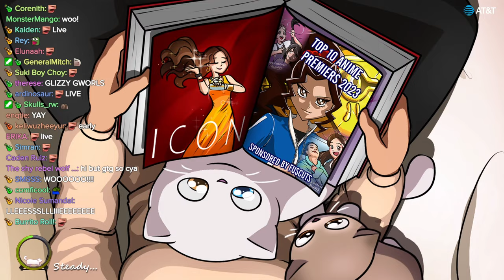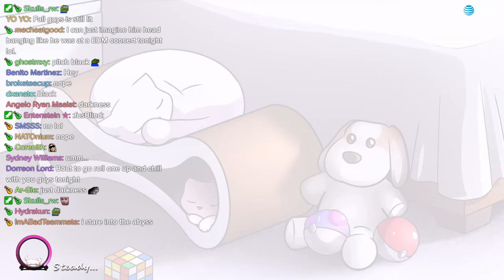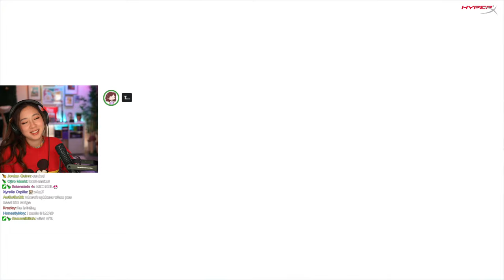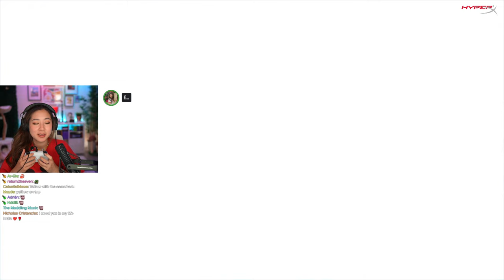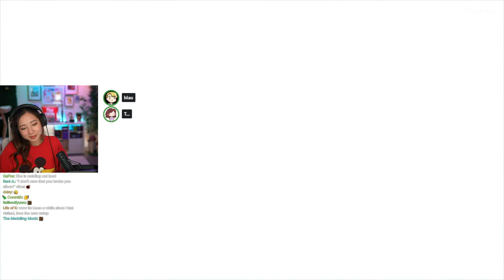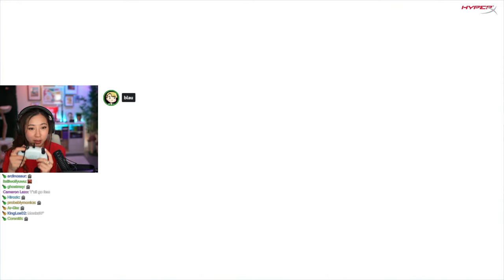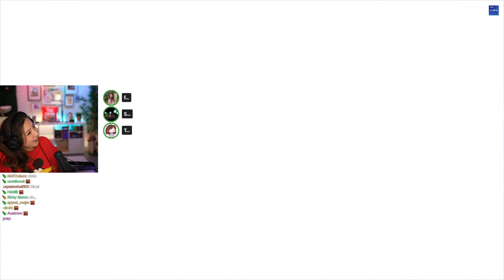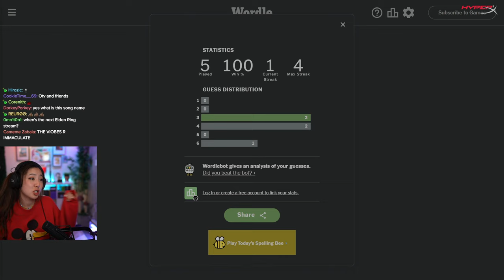LATE NIGHT FALL GUYS TONIGHT WEEE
Timeline
00:00:00 Intro
00:04:35 Just Chatting
00:21:45 Fall Guys
03:46:20 Wordle
03:48:09 Outro